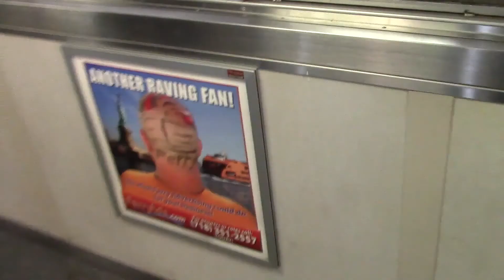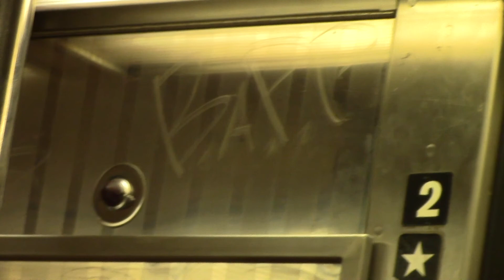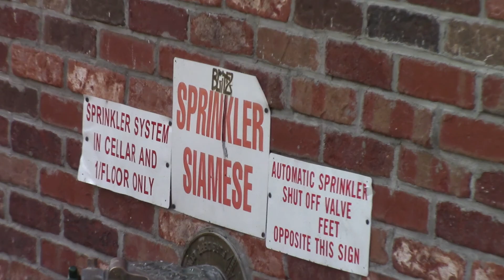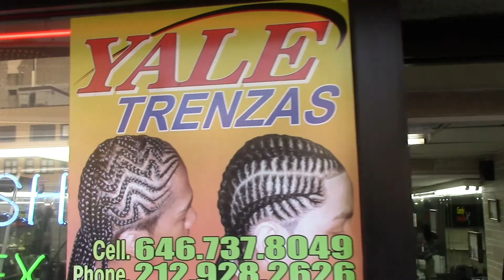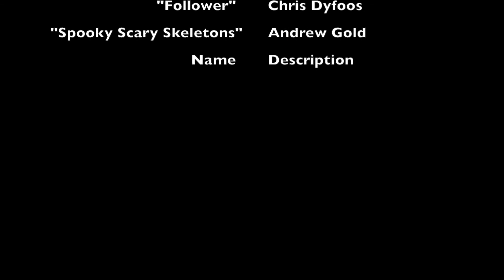Walking Tour 2